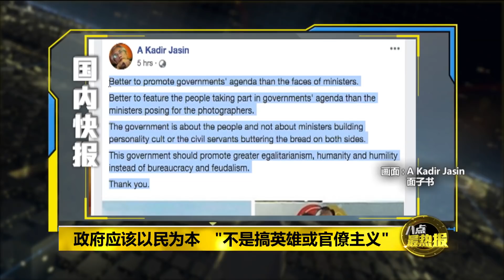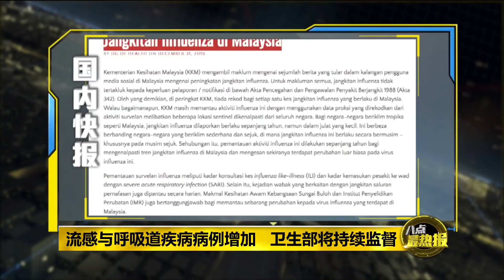八点最热报 31/12/2019 广告板凸显部长形象 卡迪：推广政府议程更重要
商家都会在广告板上强推自家品牌的新产品，近来有一些政府部门的广告板上，出现明显的部长个人照。这个举动就让首相媒体顾问卡迪耶欣讽刺，应该突出的是政府推广的议程，而不是部长的个人形象。